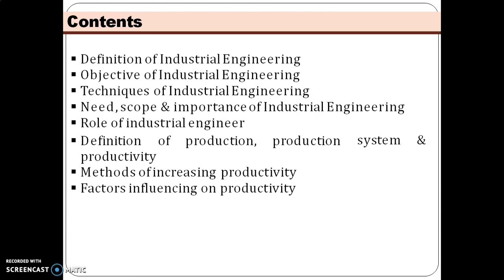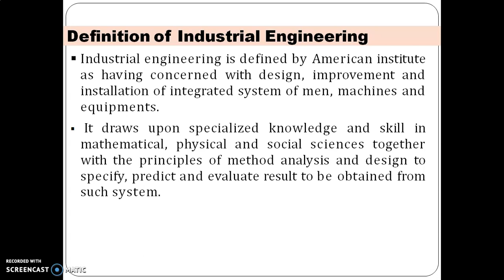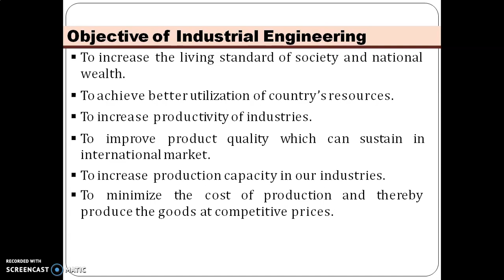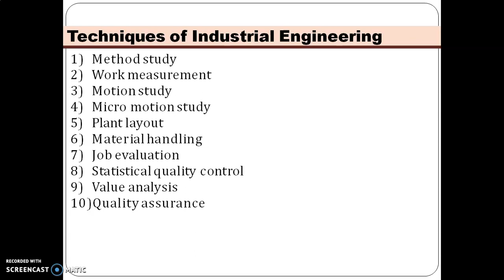ઇન્ડન્સ્ટ્રીયલ એન્જીનીયરિંગ (3351904) II IE 3351904 Chapter 01 part 01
ડિપ્લોમા મીકેનિકલ બ્રાન્ચના વિધાર્થીઓ માટે ગુજરાતીમાં વીડિયો લેકચર.